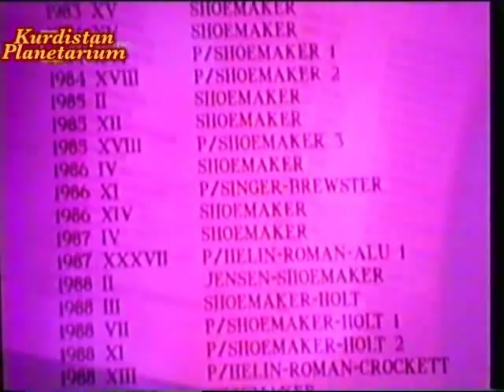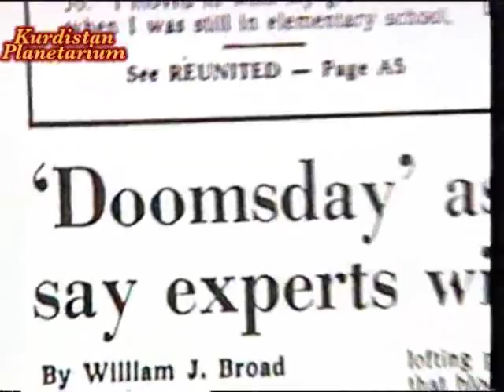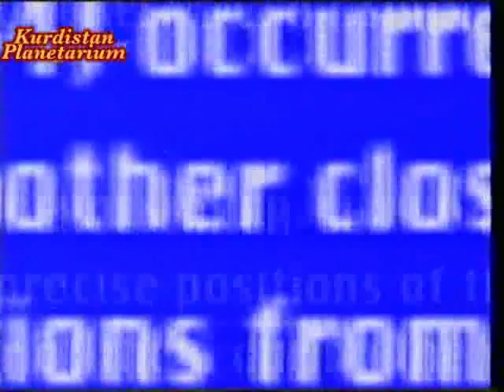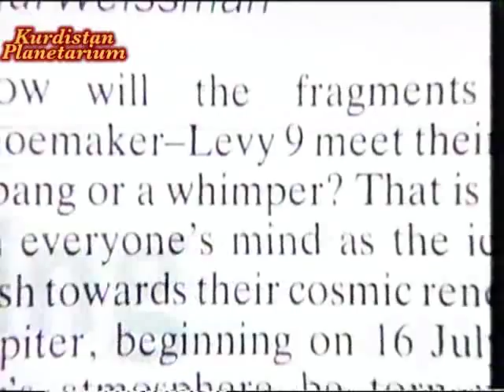Eugene Shoemaker & Impacting Theory P3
Eugene Shoemaker and his theory about Earth being hit by impacting bodies throughout its long history.
Ever since he witnessed a blasing of an under ground neuclear explosion that created a giant crater, he came to the conclusion that many scars here on Earth including Arizona crater was infact created by impacting asteroids not a volcanic eruptions as was widely accepted in the time. his attention was on the Moon and he was the first to prove that lunar craters are impacting craters. he became Gelogist advisor to the Apollo Astronanuts during the 70's. He along with His wife Caroline and their co worker David Levy discovered the comet Shoemaker - Leviy 9 that hit Jupiter in July 1994, proving his impacting theory. since then it was discovered that thousands of Asteroids criss crossign planet Earth orbit, many of them that hit Earth in the past and certainly will hit us again, all we have to do is to search for them and calculate their trajectories so that something can be done to prevent them surprising us and causing mass exinctions the way they did to the Dinosaurs 65 millions years ago.